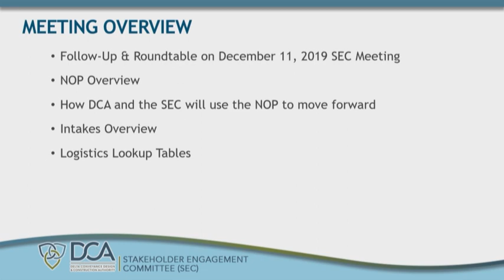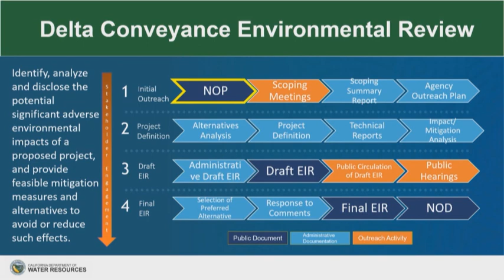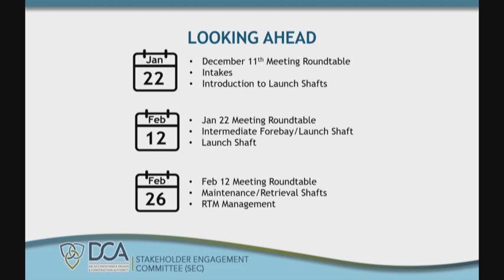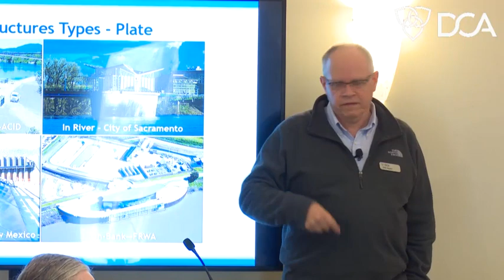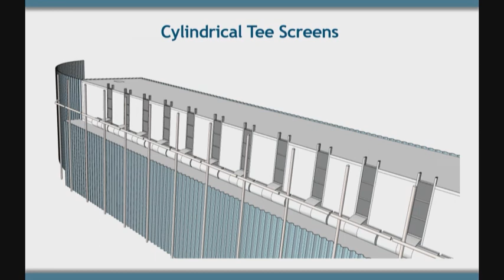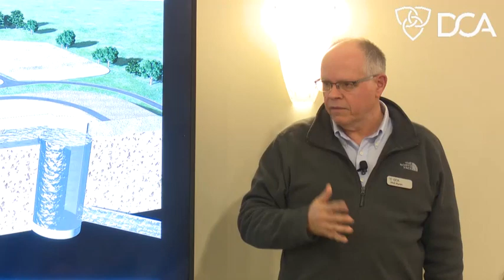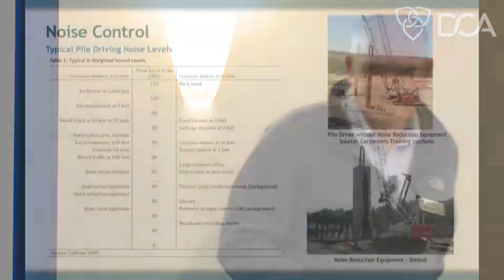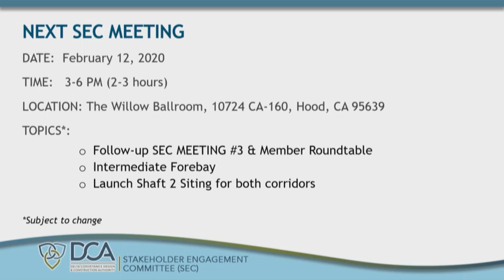SEC 3 Meeting Video- January 22, 2020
Click on a timestamp below to navigate to the portion of the meeting you wish to view:
January 22, 2020 SEC Meeting
0:00:00  DCA Stakeholder Engagement Committee Meeting- January 22, 2020
0:00:10 1 Welcome/Call to Order
0:03:06 2 Roll Call/Housekeeping
0:04:02 3 Minutes Review
0:09:30 4 Follow-Up & Roundtable on December 11, 2019 SEC Meeting
0:31:07 4b NOP Overview and SEC Work Product Discussion
0:58:25 4c Intakes Overview
2:47:15 4d Tunnel Launch Site Overview (Skipped)-Preparation for Next Meeting
2:47:45 5 Public Comment on Agendized Items
2:55:13 6 Public Comment Non-Agendized Items
2:56:20 7 Future Agenda Items
2:58:40 8 Adjournment